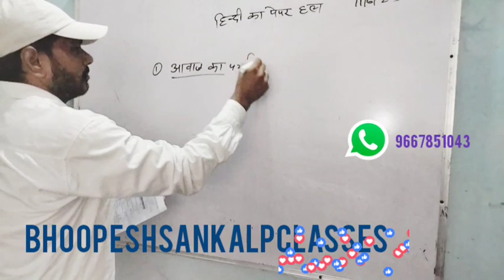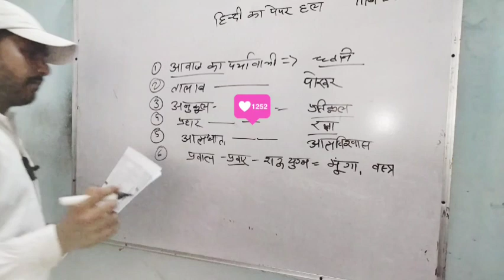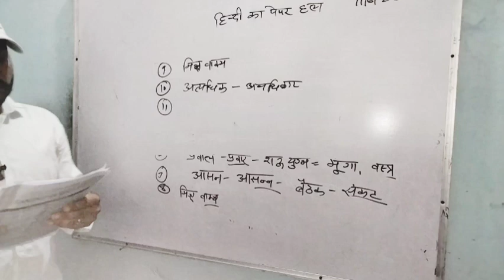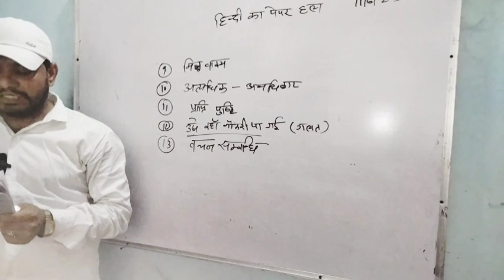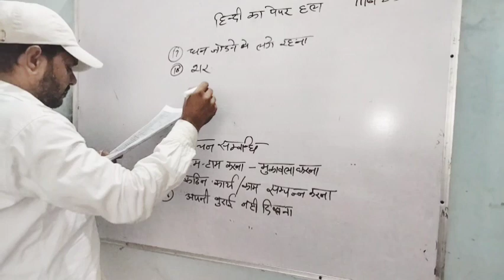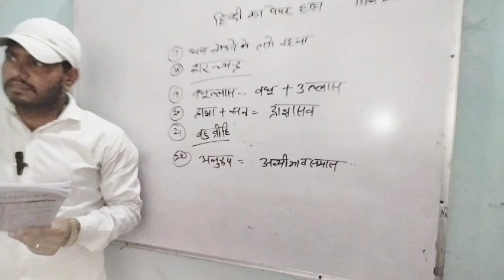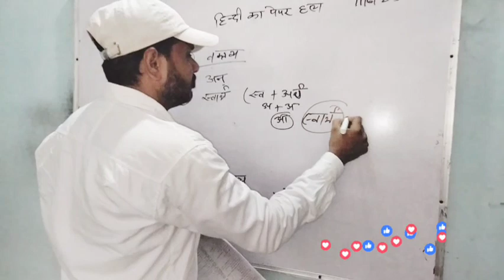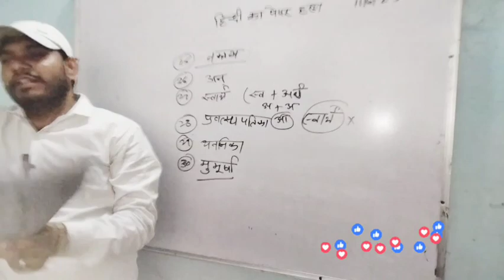Hindi grammar || Hindi for उत्तर प्रदेश ग्राम विकास अधिकारी || top 100 Hindi grammar question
Hindi grammar || Hindi for उत्तर प्रदेश ग्राम विकास अधिकारी || top 100 Hindi grammar question | vdo